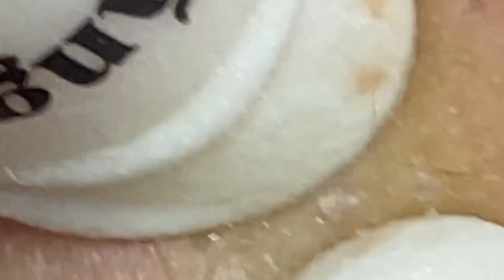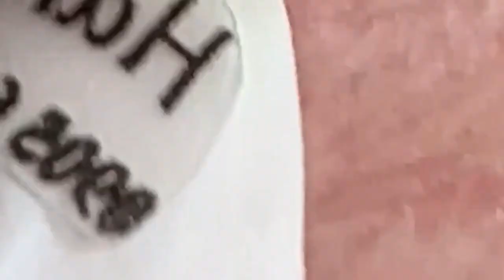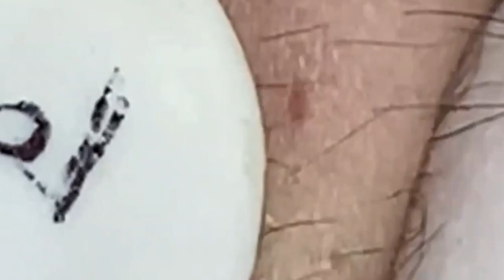𝘐 𝘢𝘭𝘸𝘢𝘺𝘴 𝘭𝘪𝘬𝘦 𝘵𝘰 𝘭𝘰𝘰𝘬 𝘰𝘯 𝘵𝘩𝘦 𝘰𝘱𝘵𝘪𝘮𝘪𝘴𝘵𝘪𝘤 𝘴𝘪𝘥𝘦 𝘰𝘧 𝘭𝘪𝘧𝘦 5839